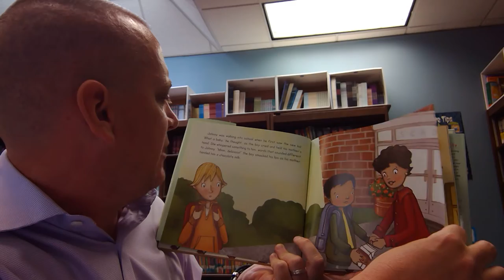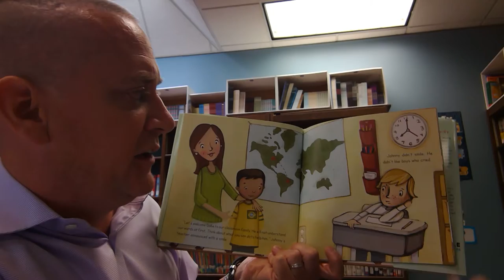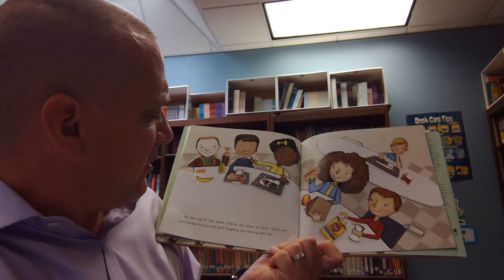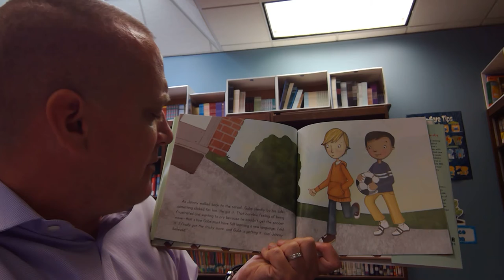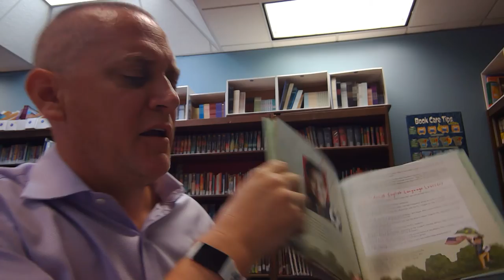Mr. Lohn Reads Chocolate Milk, Por Favor!